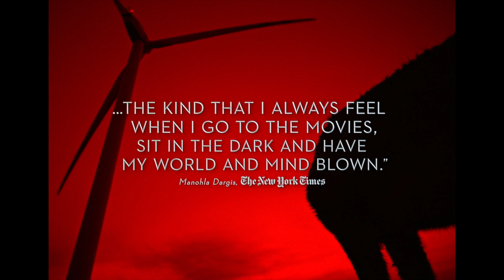EO - Trailer - TFF 2023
EO | Directed by Jerzy Skolimowski

Polish master Jerzy Skolimowski’s bold new Cannes Jury Prize-winning drama follows a nomadic donkey as it experiences the best and worst mankind has to offer.